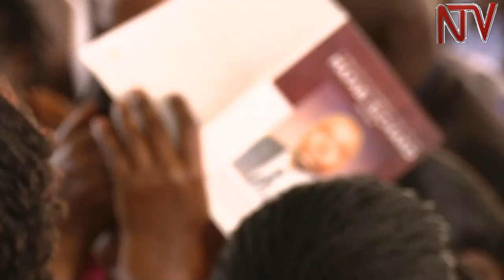Late Richard Mafabi, former Makindye Chief Magistrate, hailed as a courageous man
The Chief Justice Bart Katureebe has described the late chief magistrate of Makindye Court Richard Mafabi as a man with a strong character who stood by, and for the law. He made the comments at Mafabi’s funeral service at All Saints Church in Kampala. Mafabi was pronounced dead on Sunday after being taken ill.